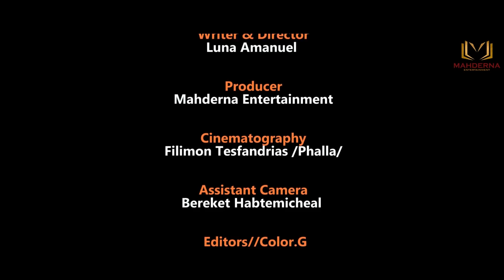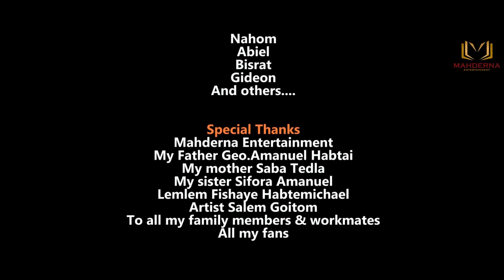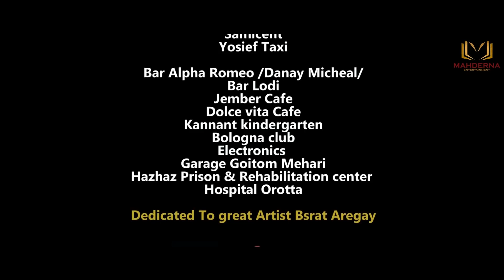MAHDERNA - ERITREA SERIES FILM TELELET ( ጠለለት) BY LUNA AMANIEL PART 10